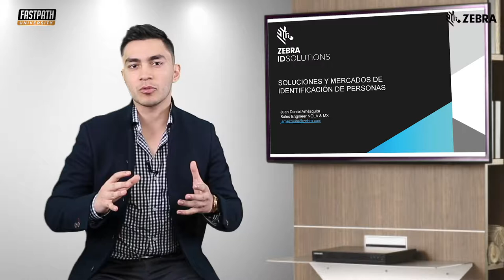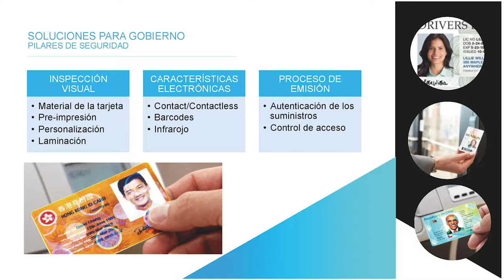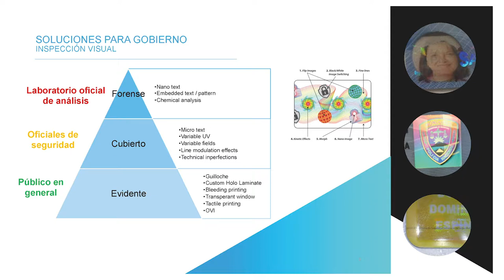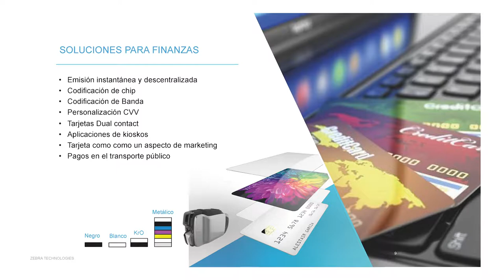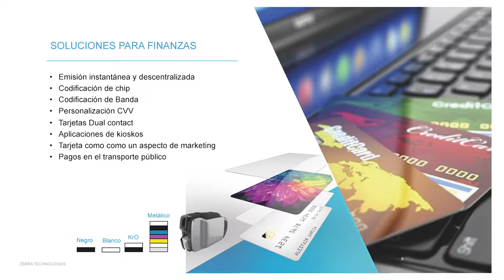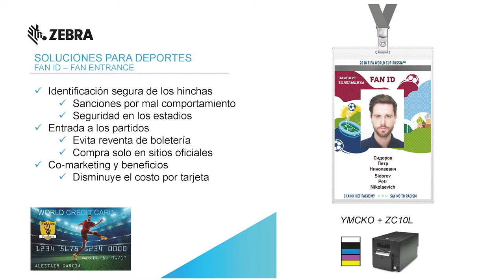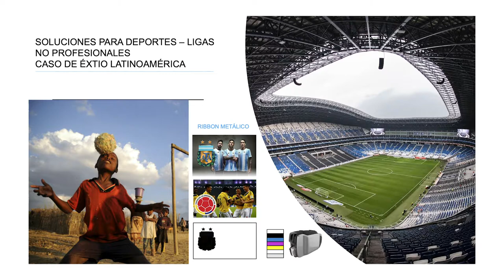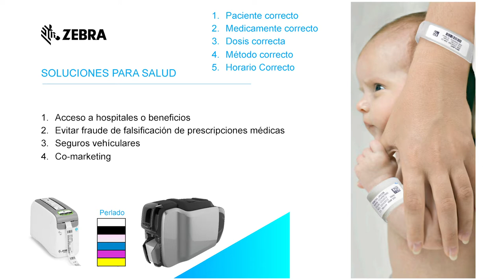Network1. 01. ZEBRA. Soluciones y Mercados V2